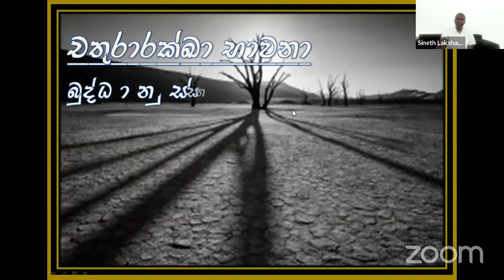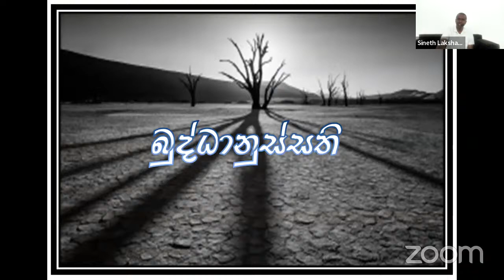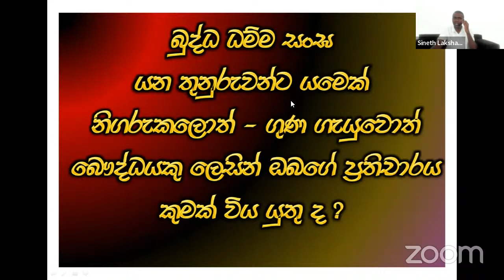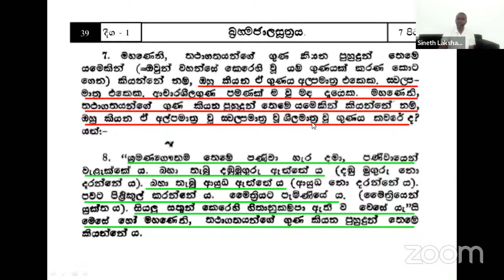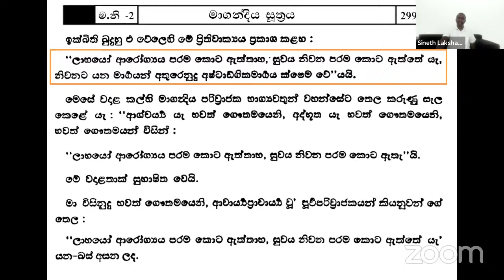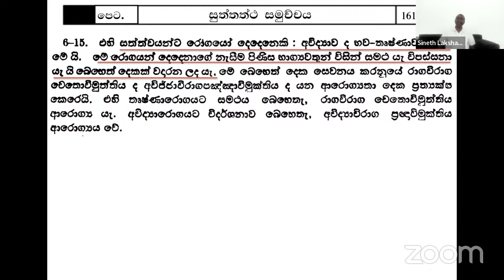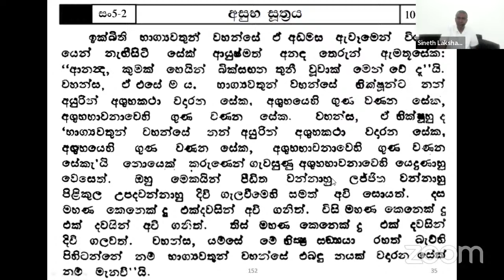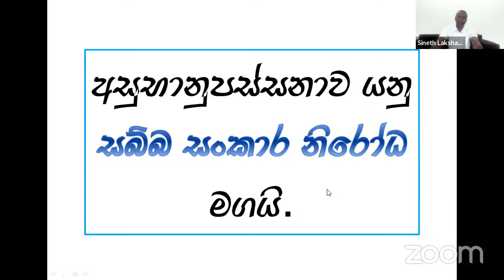[22] ශ්‍රී සද්ධර්ම සාකච්ඡා මාලාව - මැයි 2022 - Day 08- Session 01 - ගරු සිනෙත් ලක්ෂාන් මහතා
පහනින් පහනට | Pahanin Pahanata
සදහම් සයුරෙන් දිය දෝතක්

ශ්‍රී සද්ධර්ම සාකච්ඡා මාලාව - මැයි 2022 - Day 08 - Session 01 -  ගරු සිනෙත් ලක්ෂාන්  මහතා

සද්ධර්ම දේශක ගරු සිනෙත් ලක්ෂාන් මහතා විසින් 2022 ජූලි මස 31 වන ඉරිදා දින නිසල අරණ විශ්ව භාවනා මධ්‍යස්ථානයේදී පැවැත්වූ ශ්‍රී සද්ධර්ම සාකච්ඡාව.